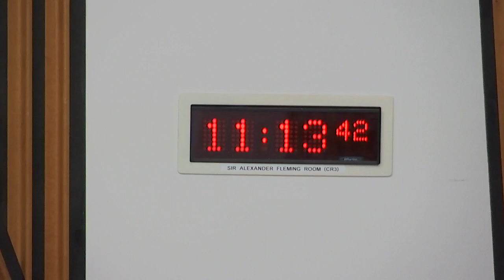Health, Social Care and Sport Committee - 10 January 2023